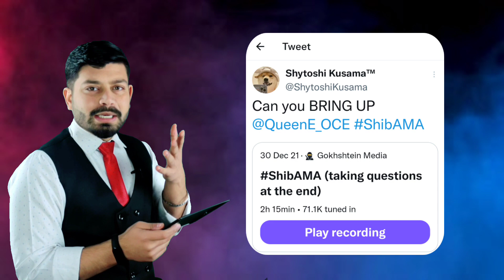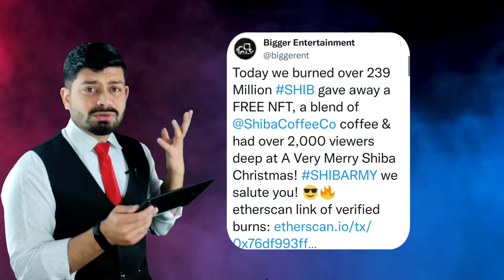AMA explained in Hindi | Shiba inu news | Future of Shiba inu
SHIB also said there will be a "big surprise" coming when entering 2022, so keep your eyes peeled for future updates in the coming days. After that, the next AMA is coming in February via Watcher.Guru.

Devices for Making Your Home into the Smart home-

1. shiba inu
2. shiba inu coin
3. shiba inu coin news today
4. crypto news today
5. shiba inu news today
6. shiba crypto
7. shib
8. shiba inu hoje
9. shiba inu news
10. crypto news
11. shiba inu coin news
12. shiba coin
13. shib news today
14. shiba inu price prediction
15. shiba inu crypto
16. shiba inu coin prediction
17. cryptocurrency news today
18. shiba inu analise
19. how to buy shiba inu coin
20. shiba inu update
21. shiba analysis
22. shib coin
23. shibainu
24. shiba inu hindi
25. shiba inu coin live
26. shiba inu token

Doggy DAO
Before the AMA, we knew the Doggy DAO would act as many other DAOs do, in giving the ShibArmy the chance to govern and make decisions about the wider Shiba Ecosystem, using $BONE as the governance token.

During the AMA, Shiba's Discord moderator, Queenie, gave further information from developer Eric M about the future of Doggy DAO.

"It deters us from the ability to exert authority and control over certain areas," he said. "So it is about making it more decentralised."
Eric also revealed that the DAO release will be staggered into phases. These will be the following:

Phase 1 (Beta Phase): This will allow the community to decide which cryptocurrency pairs will join ShibaSwap as a Woofable Pair, alongside how the BONE rewards will be distributed.
Phase 2: Allows the community to make wider proposals that will be reviewed by the multisig team.

ShibaSwap 2.0
First released in July 2021, an update for ShibaSwap will see the DEX expand into a larger 'crypto portal'.

While this was initially cryptic, Queenie expanded on what this means. "We are essentially turning [ShibaSwap] into a crypto portal, where we're going to encompass stats and trends, news, charts, and basically anything that the community would love to see," she said.

However, it will also receive a UI overhaul, described by Queenie as "a total facelift".

Shiba Inu Game
We already knew quite a lot about the upcoming Shiba Inu Game ahead of the announcement. Playside Studios announced earlier in December that they would develop the game, alongside Activision veteran William Volk.

The card collecting game is also slated for a release in Q1 2023.

However, what Queenie clarified was that there are actually TWO Shiba Inu games in the work.

"We've got the one by Playside and William Volk that will be on the App Store, and that will be a mobile game," she said. "That one is to bring in the 'normies', or people who weren't able to acquire Shiboshis.

This mobile game (also PC-compatible) will use in-app purchases, according to Shytoshi.

"Then we've also got our blockchain version, and that is the one that will add utility to the Shiboshi's."

Shibarium
Ah, Shibarium. Touted as the answer to the high gas fees that disrupted the Shiboshi NFT launch, this Layer-2 solution is among the favourites of the ShibArmy members wanting to use their SHIB without paying excessive transaction fees.

"We know everyone is upset about the gas fees. It makes it really difficult, and SHIB has always been about accessibility," Queenie said.

"By doing this sooner rather than later, we're retaining that affordability. We're making sure ShibaSwap doesn't get choked out by things that are realistically out of our control."

Queenie also confirmed the long-standing rumour that BONE will be the native gas token on Shibarium.

Right at the end of the Twitter Spaces, Queenie confirmed that every upcoming Shiba Inu project, aside from the SHIB games, will include burn functionality.

Burning has become a vital part of SHIB's community actions in the last few months. The likes of Bigger Entertainment, for example, have contributed millions of SHIB to the dead wallet in a bid to decrease the circulating supply.

The Future of SHIB

She did, however, state that she expects Shibarium to release in 2022, likely in the first half.

This channel is all about knowing how things happen, What are the thing. We always try to give you the proper information in Easy ways. Our Explanation is so easy which can be understandable to small children.